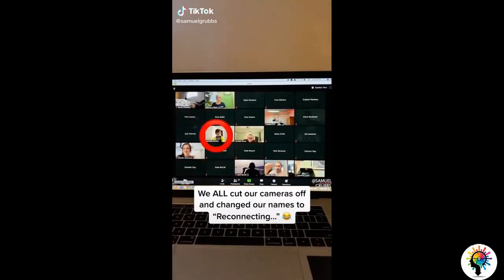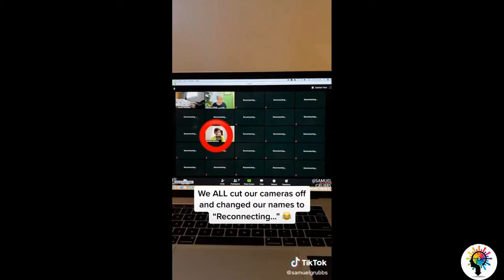Viral media tube fails - Adult fails tik tok (Funny or Viral Videos) LoL Virals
Try Not To Laugh Watching these Viral media tube fails -  Adult fails tik tok (funny or Viral Videos) sorted from All Media Platforms, Social Media Platforms, Etc.
I guarantee you that you have to laugh at the time of seeing this funny video on this LOL_Virals Channel.
You will surely laugh by watching this video, I promise you!

The VIDEO CLIPS/IMAGES/SOUNDTRACKS used in this VIDEO COMPILATION are NOT originally own by this Channel neither were they filmed/captured/composed by US. But our purpose, when making COMPILATIONS, is NOT to steal other people's videos, but to Make and Share those in quality compilation with other people, so we try to make it copyright-free as much as we can.
But If any owner/owners of the Video Clips, used in this Video Compilation, has a Copyright Issue, feel free to contact us by personal message (find the email in the “About” of this channel) and add the title COPYRIGHT ISSUE so that we Verify and Resolve it.